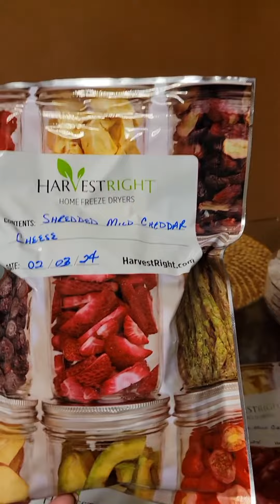Freeze-dried Colby jack and mild cheddar cheese.